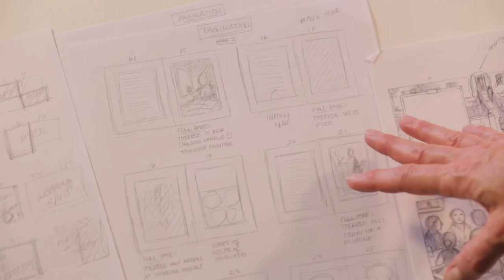Illustrating the Children's Book "Thérèse Makes a Tapestry"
Visit the studio of artist Renée Graef to see how she develops concepts and sketches for the figure of Thérèse, protagonist of the new children's book "Thérèse Makes a Tapestry" from Getty Publications.

Set in the 17th century, "Thérèse Makes a Tapestry" tells the story of a talented young girl who lives and works at the Gobelins Manufactory, where Europe’s greatest artisans make tapestries and luxury objects for King Louis XIV. Even though girls are not trained on the great looms there, Thérèse practices on a small one at home and dreams of becoming a royal weaver someday.